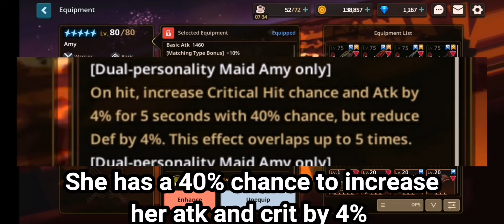Finally got Amy's Exclusive Weapon!! | Guardian Tales Amy and Geminus Showcase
Today i finally got Amy's Exclusive Weapon! Heres a simple overview of how her kit works!